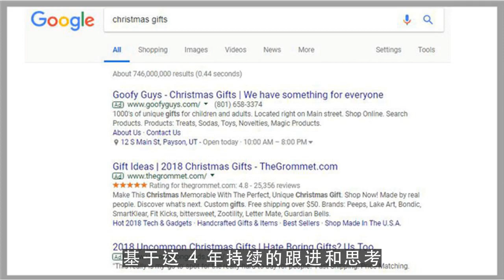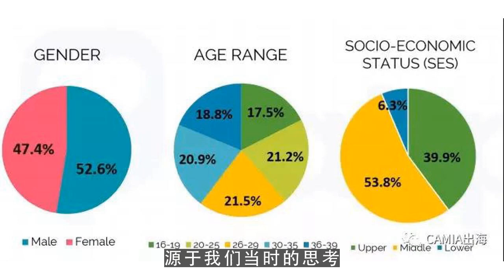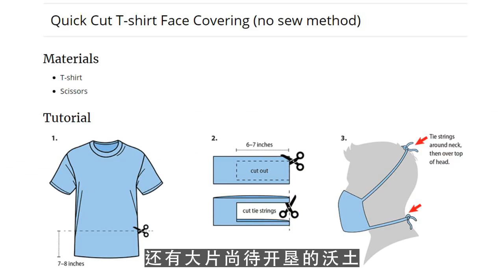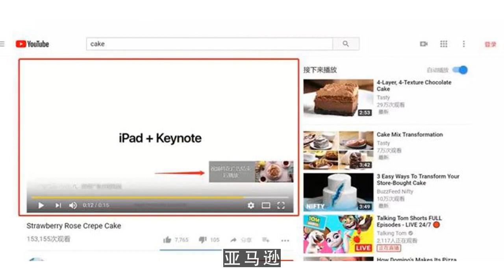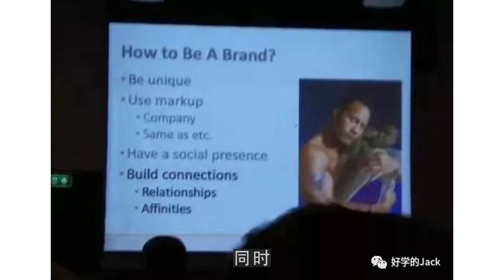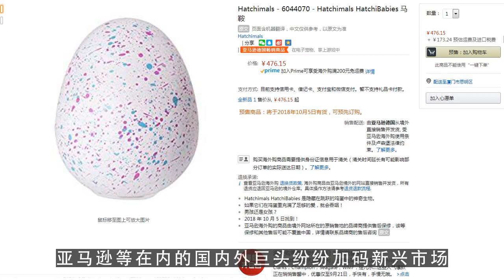youtube运营,站在2019年，出海电商领域还有哪些机会？ 第1集